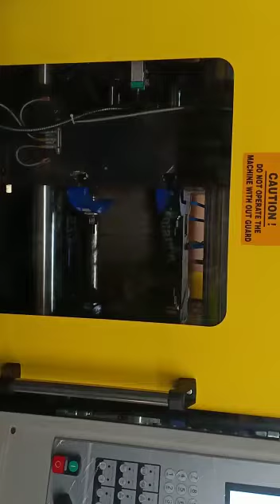Small vertical hanging pot in Coimbatore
Mesh hanging pot | Low cost and quality hanging pots.
Color Name: Blue | Red | White | yellow
Heavy quality, lightweight white growth pots come in a variety of sizes to accommodate your growing area. Raised bottom with unique multi drainage holes and slits for enhanced root zone aeration. The long-lasting plastic will last for years, and the white tint will keep your plant's roots cooler under direct sunshine.

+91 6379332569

regards
KEDS POLYMER
Unit of KEDS GROUPS